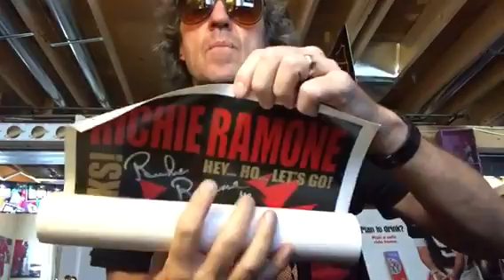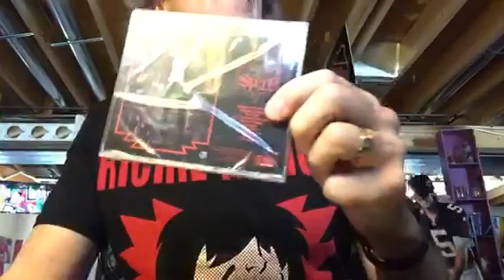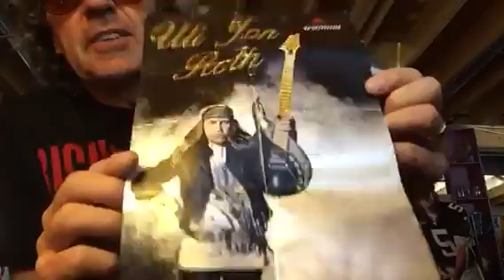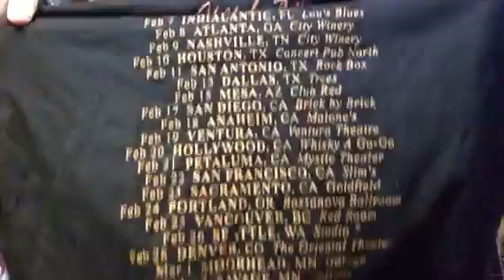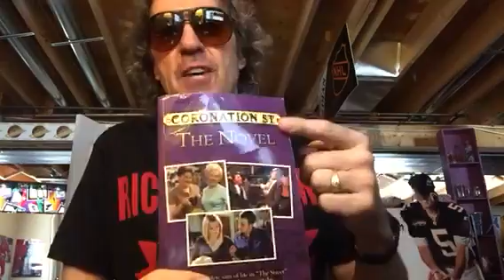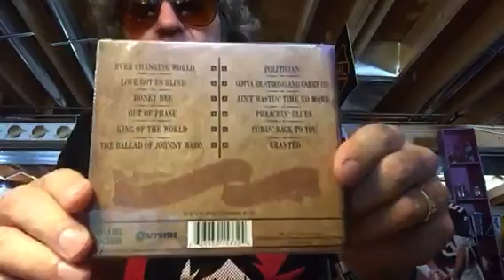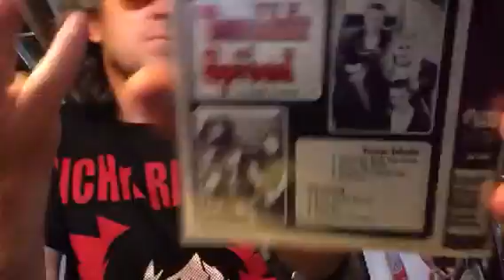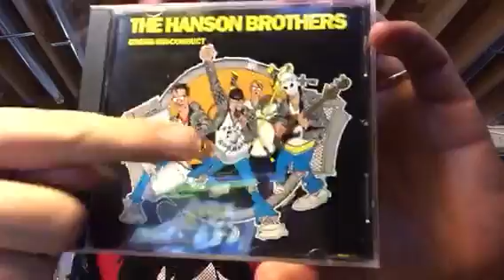The Maaaiil! PART 2 / Rawk Haul